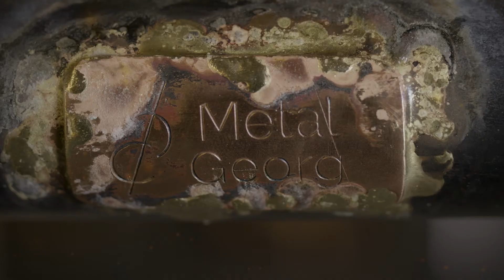Mais sobre O Bronze Gong 46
More about the Bronze Gong 46